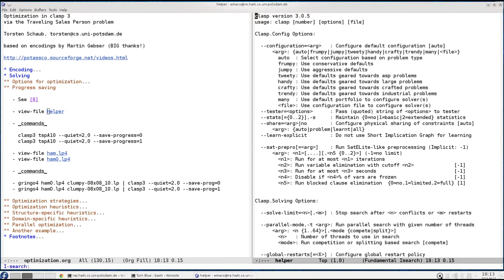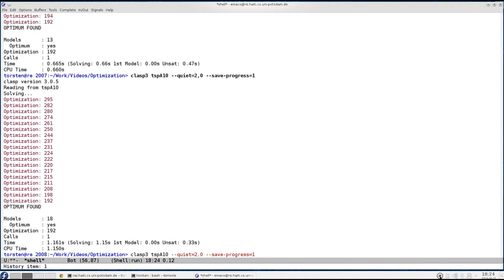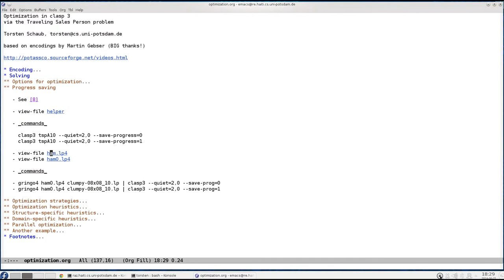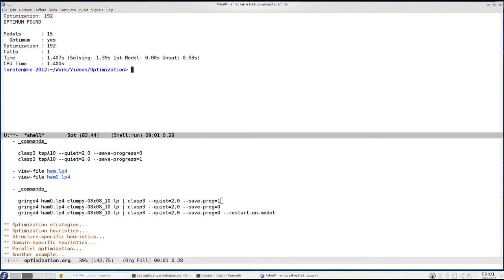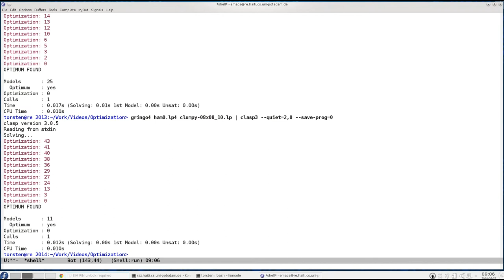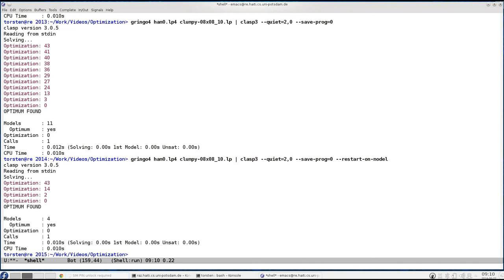Optimization in clasp 3, part four, progress saving